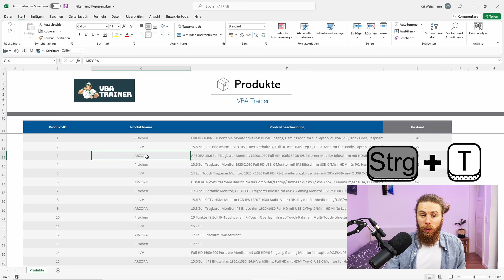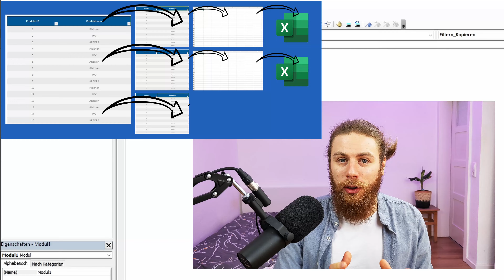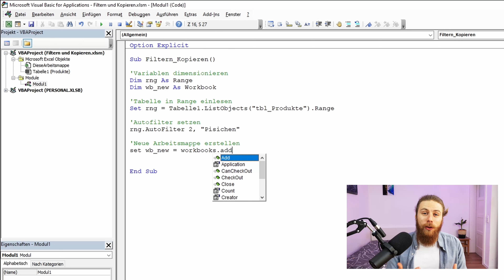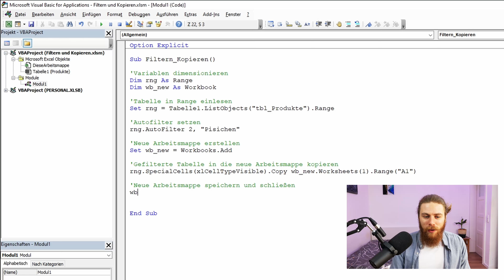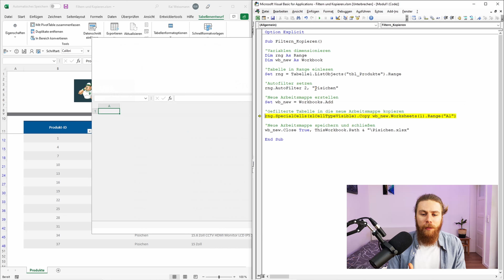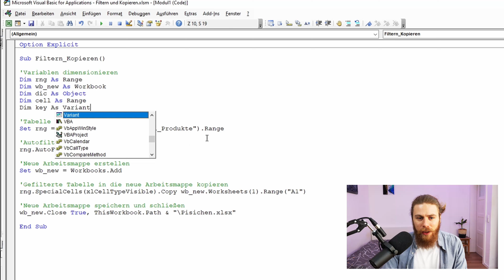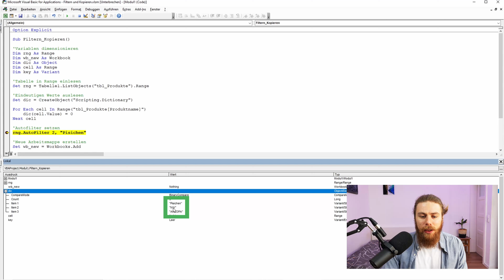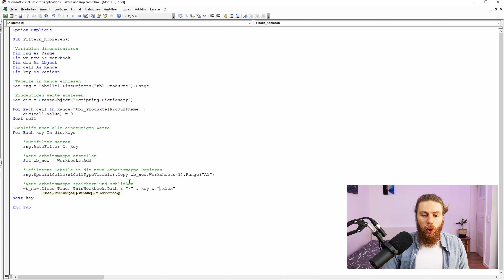Gefilterte Daten in neues Tabellenblatt übertragen | Excel VBA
Unsere Excel-Tabelle können wir automatisiert über ein VBA-Makro nach allen eindeutigen Werten filtern und jedes Ergebnis als eigene Excel Datei abspeichern. Dabei kopieren wir die gefilterten Daten und fügen diese in einem neuen Tabellenblatt ein. Somit übertragen wir nur bestimmte Zeilen in ein neues Tabellenblatt.

Timestamps:
0:00 Ziel des Videos
0:30 Intelligente Tabelle anlegen
1:13 Filtern nach bestimmtem Wert
4:33 Neue Arbeitsmappe erstellen
5:07 Gefilterte Tabelle kopieren & einfügen
6:41 Neue Arbeitsmappe speichern
10:03 Filtern nach allen eindeutigen Werten
13:29 Kopieren & Speichern jeder gefilterten Tabelle